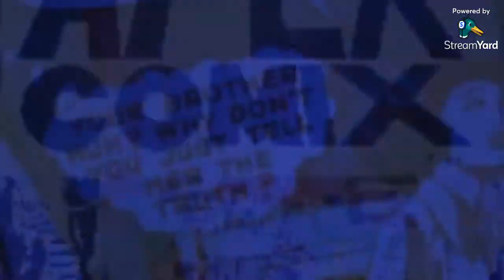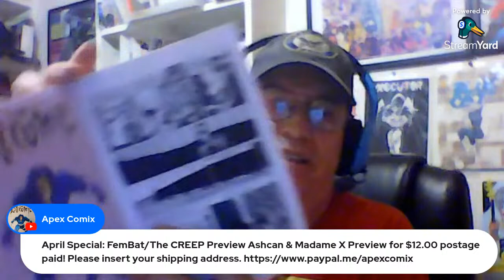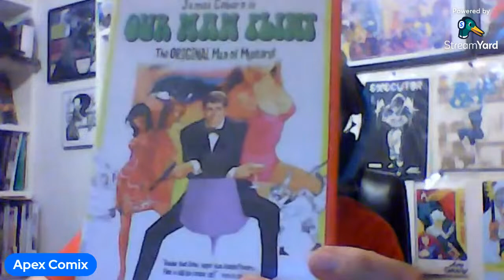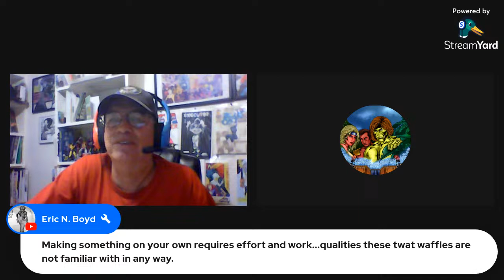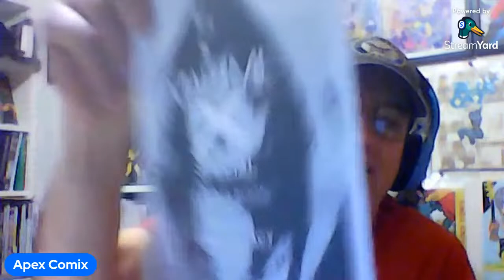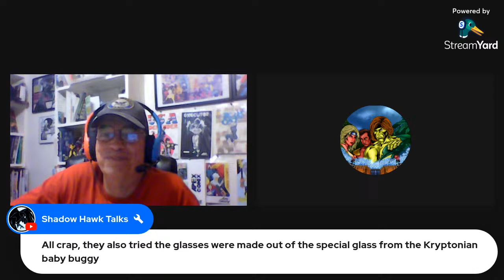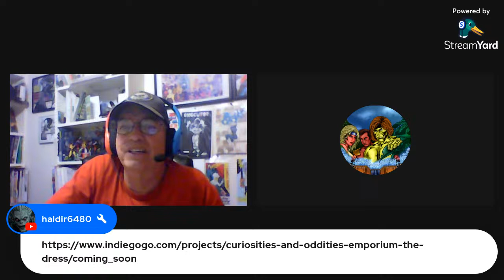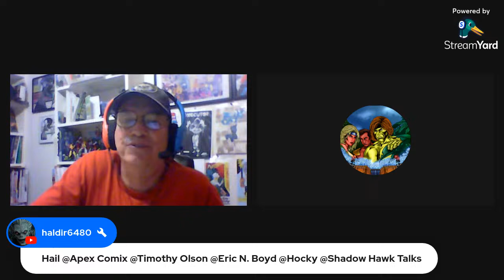Apex After Dark: Season 3 Episode 9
April Special: FemBat/The CREEP Preview Ashcan & Madame X Preview for $12.00 postage paid! Please insert your shipping address.

50 Years of Wolverine Poster! B&W for 20.00 or Full Color for 30.00. Limited quantities of 20 each. Please insert your shipping address.